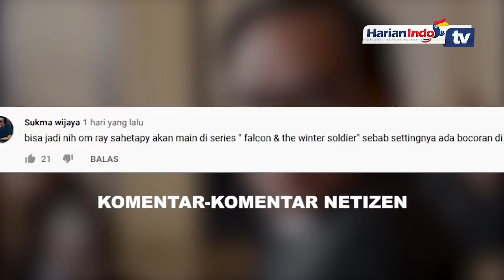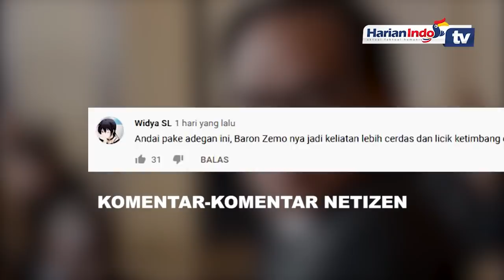Inilah Adegan Ray Sahetapy di Captain America: Civil War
Tahun 2015 silam, penggemar film di Tanah Air dihebohkan dengan keterlibatan Ray Sahetapy dalam film Captain America: Civil War. Dalam film superhero Marvel ini, Ray Sahetapy memerankan karakter auctioneer, atau seorang pemimpin acara lelang.

Sayang, penampilan Ray Sahetapy akhirnya dihapus dari hasil jadi film ini.

Namun, baru-baru ini beredar cuplikan adegan film Captain America: Civil War yang menghadirkan Ray Sahetapy. Rupanya adegan ini dimasukkan dalam versi BluRay dan unduhan digital.

Salah satunya, diunggah dalam akun YouTube Marvel Indo pada Selasa (4/2/2020) kemarin. Dalam video ini, terlihat Ray Sahetapy mengucapkan dialog dalam bahasa Indonesia.